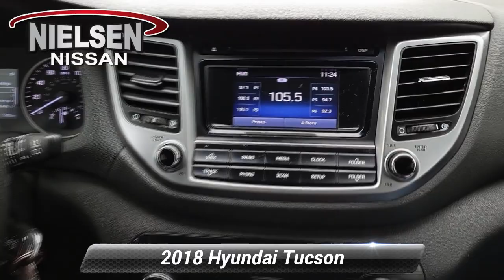Used 2018 Hyundai Tucson SE, Stanhope, NJ B30558AB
Nielsen Nissan